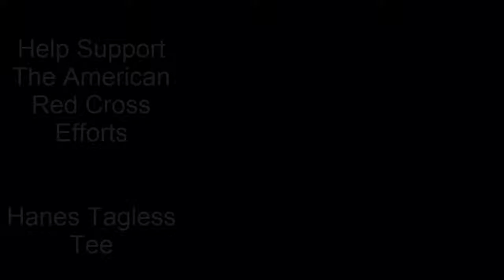I Survived Irma 2017 - Tee Shirt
10% of proceeds donated to The American Red Cross.
Hanes Tagless Tees  $19.99.